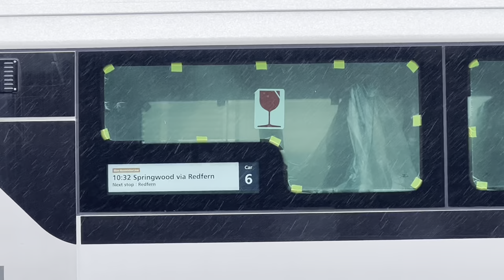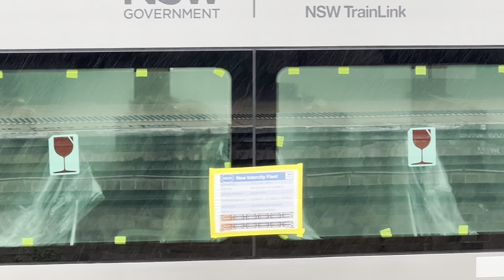Sydney Trains Vlog 2033: 10 Car NIF D Set (Mariyung) Under Test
Vlog 2033
10 Car NIF Mariyung D Set Under Test